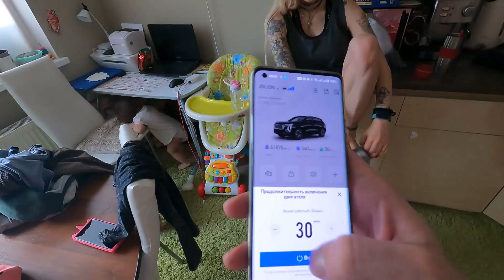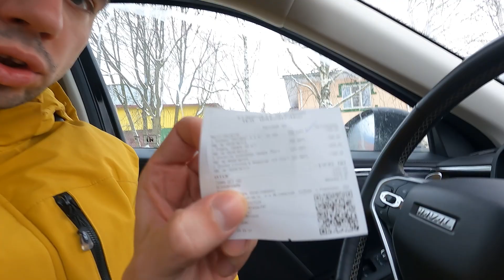05.02.23 Еду в деревню! В зоо маг! За кормами! Запускаю квадрик в деревне! Кто то ходит в наш дом...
#43 Выпуск.

Таймкоды:
00:00 Собираюсь в деревню
00:12 Еду в зоо магазин
00:51 Таких лекарств нет...
01:29 перекус, сломал подарок Эми
02:14 Пакетики в дверь
02:42 Купил корма для кур
02:52 Приехал в деревню
03:08 Кто то лазит в наш домик
03:52 Зашел за стеклами для камеры
04:17 Почему ключ оставляем?!
05:16 Как узнал что кто то был?!
05:39 Полетал на квадрике
06:11 Стремно управлять 1 раз
06:37 Зачем квадрик в деревне?!
07:11 Не много дребезжит
08:08 Каждый день куда то едем